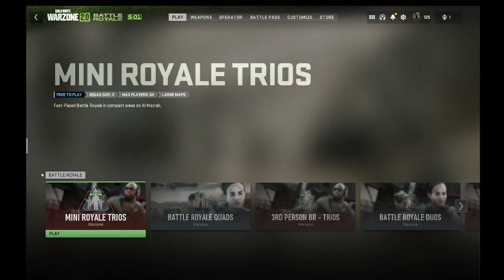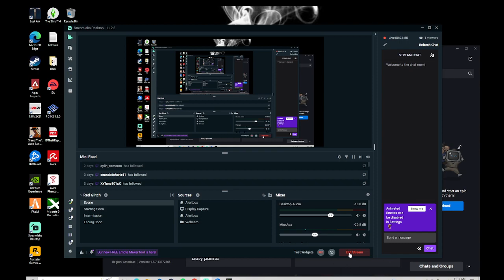Why Df domo do em like that!!!